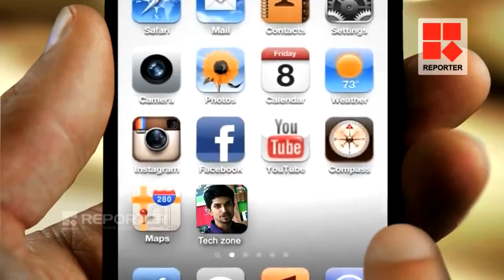TECH ZONE | Promo | CAT Entertainments | Reporter Tv | Dec 2012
"TECH-ZONE "
a CAT Entertainments Initiative  in association with  Indo-Asian News Channel Private Limited ( Reporter TV )
On-Air from 1st December 2012 , 8:30 PM [ IST ]
Team
CAT ENTERTAINMENTS
Amarnath Sankar ( Script , Research & Host )
Chachu Jacob ( Creative Director )
Ebin Ephrem
Arun Nair
Asif Uddin
Manu Joseph
Sarath Chelannur

REPORTER T.V
Pramod Payyannur  ( Program Head )
Lakshmi  ( Program Producer )
Prem Kumar
Nelson Xavier
Sijo